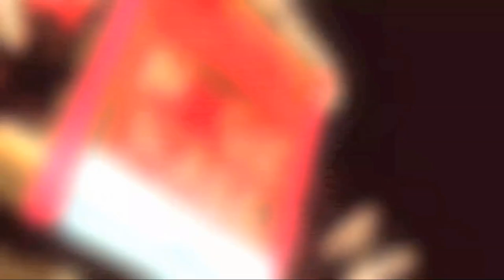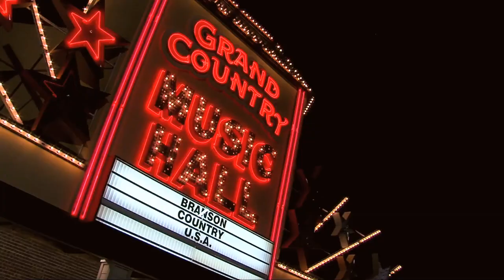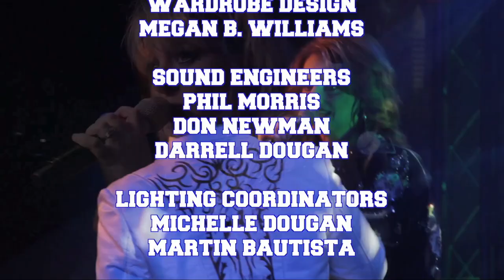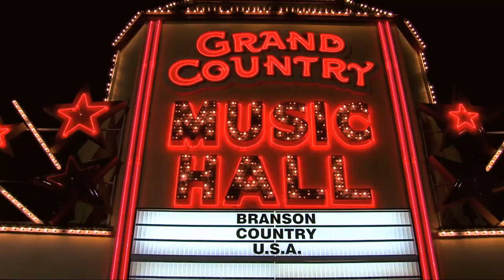BCUSA Junior Brown 2021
Want to see this show live? Come out and see us every Friday night!